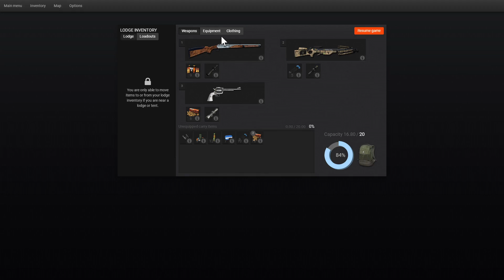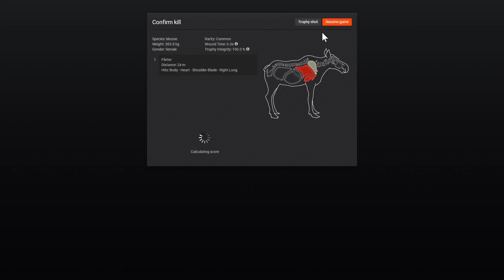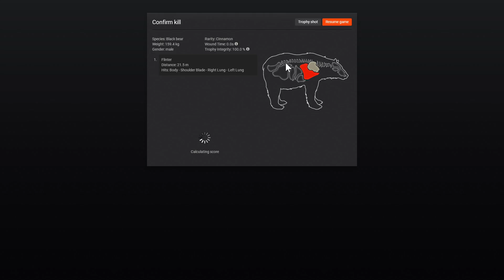5 Years on YouTube!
Half a decade of creating content on this platform, and here we are, back on Redfeather Falls as the tradition dictates!